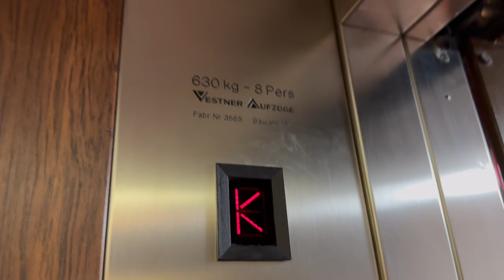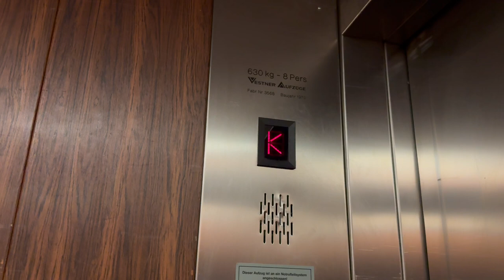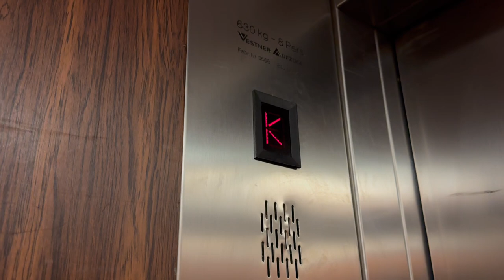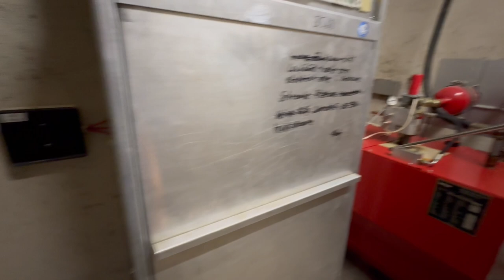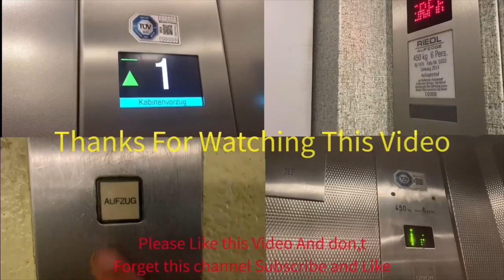1979 Vestner Aufzug in einem Medical Park Rehaklinik In Bad Feilnbach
Adresse: Breitensteinstraße 10

Adress: Breitensteinstraße 10